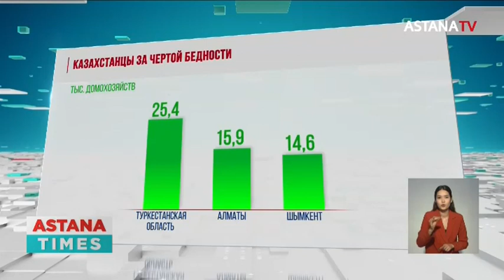Половина населения Казахстана может оказаться за чертой бедности, – экономист